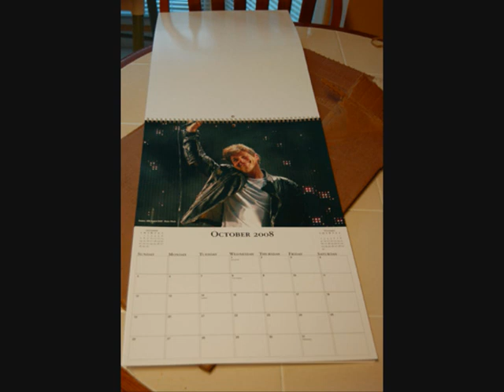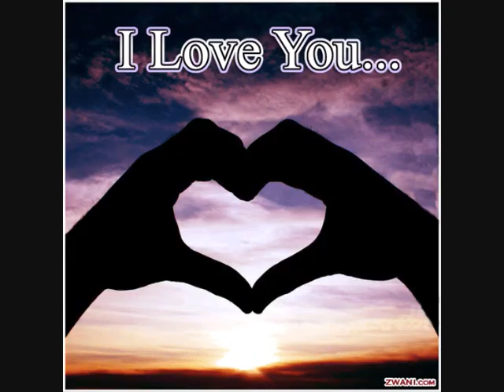Morten Harket - Anyone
For Morten Harket fans, This is a song from
Mortens  album Letter From Egypt I hope you will enjoy it!